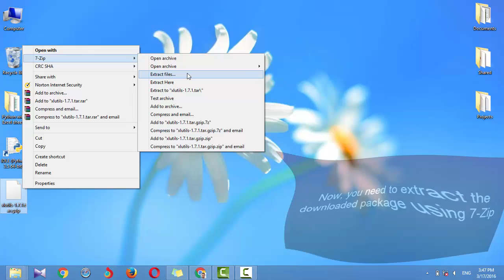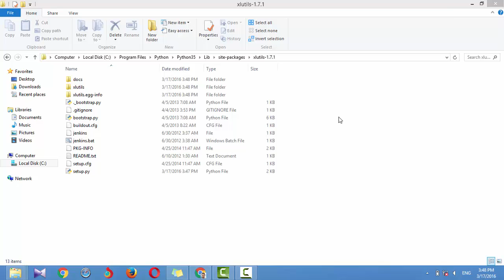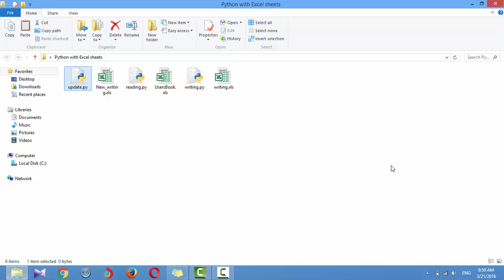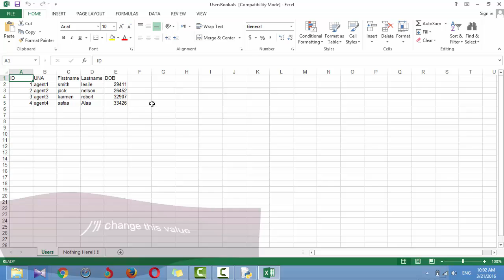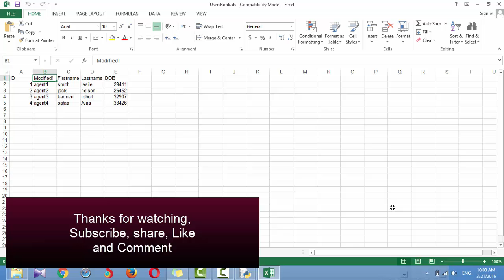update existing excel file using xlrd-xlwt-xlutils in python 3.5.1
please, notice that, if you face some kind of issues it might be because of python 3.x compatibility, so, I already uploaded the working files only you need to download them, then replace with the original one:

SWE.Safaa Al-Hayali - saf3al2a